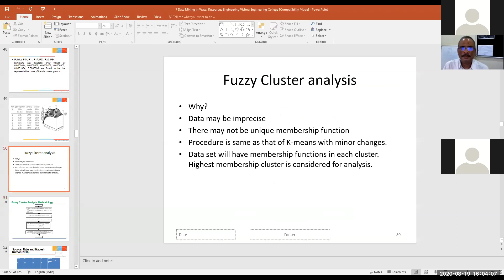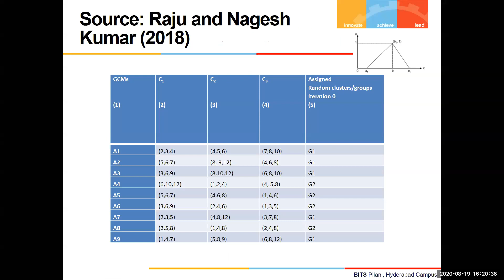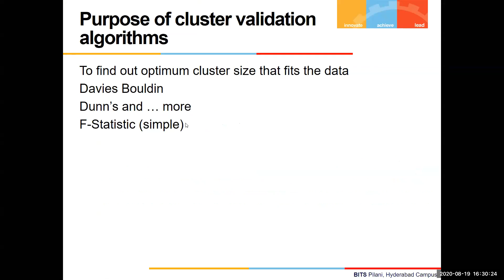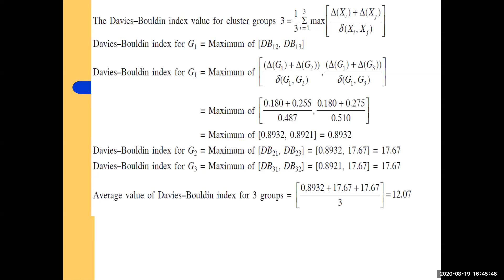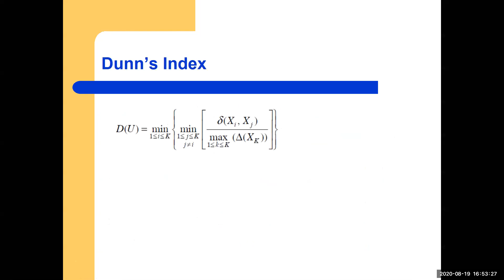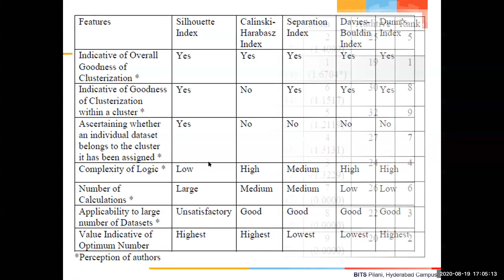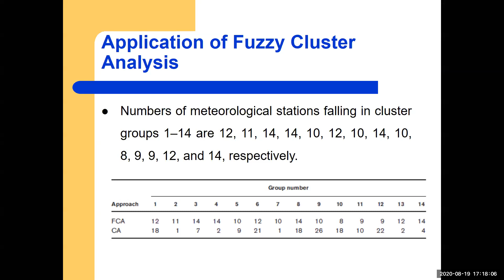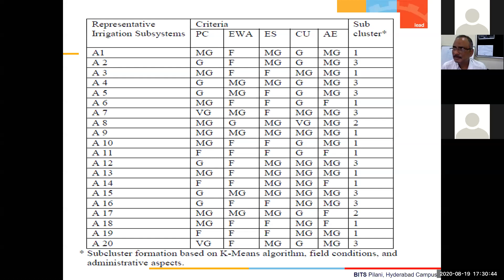AICTE Sponsored STTP-PHASE - II - Day 3 Evening Session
Data Mining in Water Resources Engineering